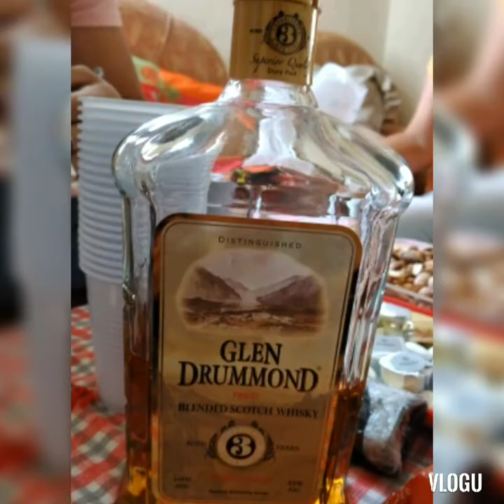BIRTHDAY CELEBRATION SIS FELY /VIEL NAVARRO VLOG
BIRTHDAY CELEBRATION SIS FELY WITH SINGLE LADIES/VIEL NAVARRO VLOG